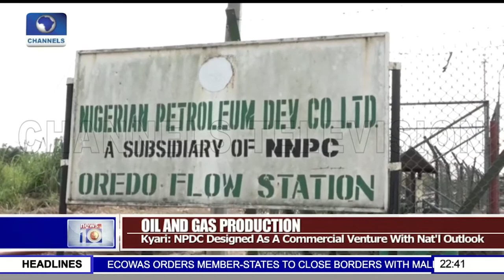Kyari NPDC Designed As A Commercial Venture With Nat'l Outlook